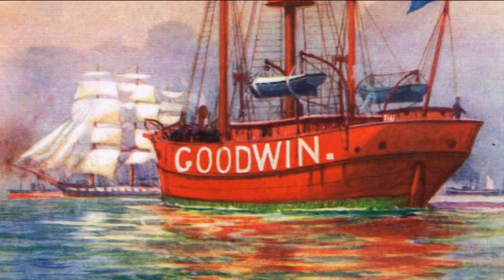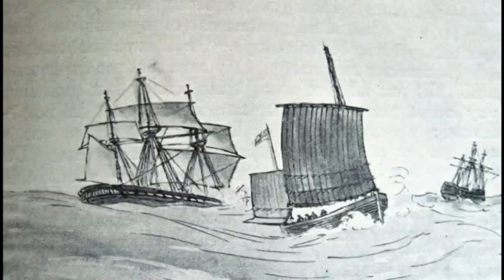History of the Goodwin Sands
The ten mile sand bank has been the downfall for thousands of ships and sailors.